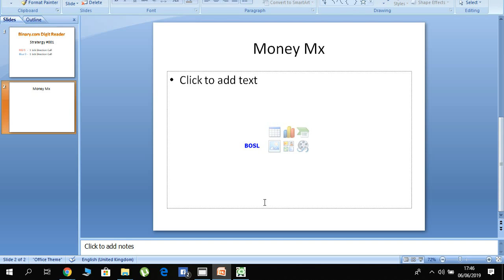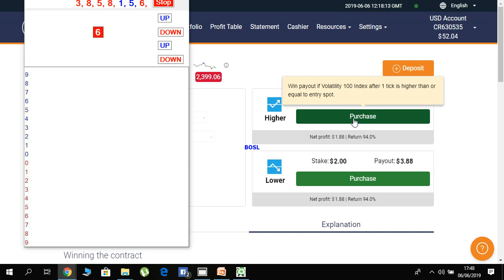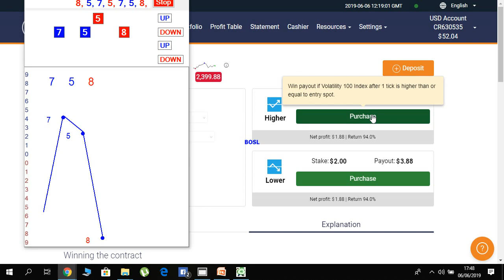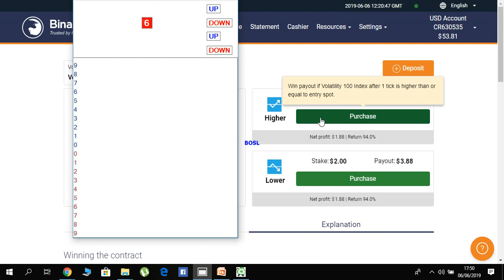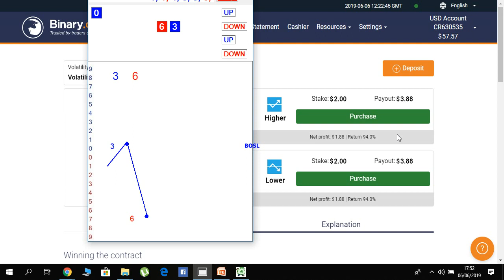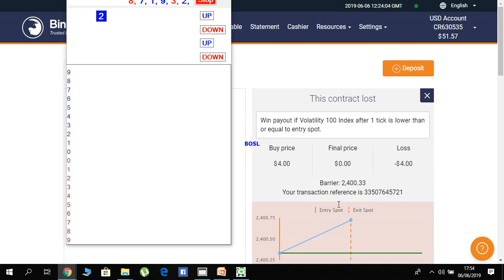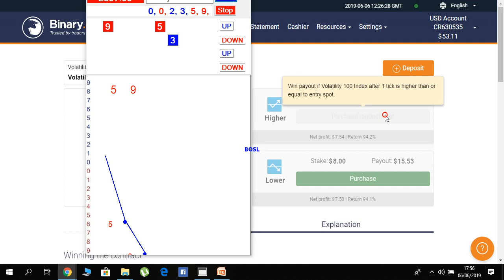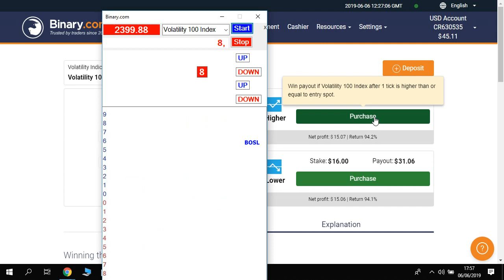70 . Binary.com Tick Reader / Stratergy #001 ( Correction in Descreption)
### Special Thank Goes to Mr. Ekmina Samarakoon ###
Sorry for the mistake  (0.36)  - CORRECTION As Bellow
Red 9 - Call 1 tick
Blue 9 - Put 1 tick

01)      Link Active only for #3 days For Free  ( Paid version)
02)       Download from the Internet  As so many free Tick reader versions available

"Binary option is not promoted or sold to retail Gambling traders. If you are not a professional client, please leave this page/Video."

 ඔබ සූදුවක් ලෙස හෝ ක්ෂණිකව ලක්ෂ ගණනක්  සෙවීම බලාපොරොත්තු වන්නේ නම්  binary option ඔබට සුදුසු නැත. කරුණාකර වෙනත් විකල්පයක් සොයා ගන්න

THIS IS NOT AN INVESTMENT ADVICE, YOUR CAPITAL MAY BE AT RISK
Please note, there's not any guarantee this script will always give you profit without any loss. The market condition will always dynamically, so the trading result will not always the same.

There's not any force to you to use this script

මෙය ආයෝජන උපදෙසක් නොවේ. අධ්‍යාපනික  තොරතුරු සඳහා පමණි.
ලෝකයේ කිසිම bot  වැඩසටහනක් සියයට සීයක් සාර්ථක නැත. එයට හේතුව නම් අතීත තොරතුරු භාවිතා කරමින් එම වැඩසටහන විසින් අනාගතය පුරෝකතනය කිරීමයි.market  වෙනස්වීම්, ආර්ථික සම්බන්ධ විශේෂ පුවත්, නිවාඩු හා සති අන්ත දිනවල market  වසා තැබීම ආදී දේ ඔබගේ trade  කිරීමට බලපානු ඇත.  මෙම Bot වැඩසටහන භාවිත කරන ලෙස අපගේ කිසිදු බලපෑමක් නැත.

මෙම BOT මගින් Trade  කරන්නේ ඔබගේ කැමැත්ත  මත පමණක්  අතර  සිදුවන කිසිදු capital loss සඳහා අපගේ කිසිදු වගකීමක් නැත.
දවසට ඩොලර් 25ක ( හෝ ඊට අඩු )profit target එකක් තියාගන්න. profit target එක Achieve කළාට පසු trade කිරීම නවත්වන්න

As you can understand it's a known fact that decision making is the mane role in every for-profit earning. Therefore the bot can identify relevant conditions and logic with simple to complex algorithms to getting accurate information real-time basis from the market and can act fast to make a trade than human.
Binary-Com Bot facilitates this need and has carefully created to bring change in every trader's profit-making carrier. It is easy and all you need to do is just link the Binary.Com Bot with your trading account and wait for the results.
The Bot software will do everything according to algorithms and trader can make profits with self-created bots or bots that you buy.
Even though if you are totally new to the world of trading, making money is not rocket science with the correctly corded bot.

03.How to load a bot to a BinaryCom account /Binary com ගිණුමකට bot කෙනෙක් ලෝඩ් කිරීම

08. For New Bots/අලුත්ම Bot සඳහා පිවිසෙන්න

09. Join to Our FB group /අපගේ ෆේස්බුක් ගිණුම

10. Binary Option Sri Lanka web

1. TARGET PROFIT How many profits that you want to reach. When it has reached, the trading process will stop with PROFIT result.

2. STOP LOSS The value for loss limit. When it has reached, the trading process will stop with LOST result.

3. START STAKE The value for the initial stake, that's mean the stake that you want to use in the first purchase.